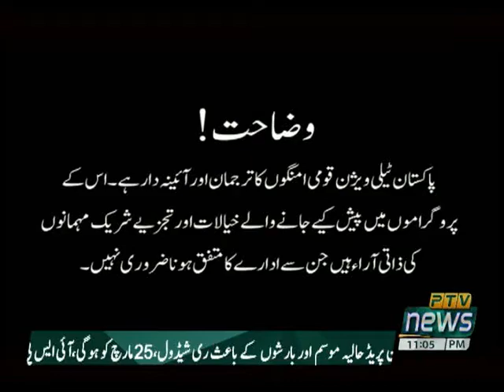YOUM E PAKISTAN SPECIAL PROGRAM (aired on 22 March 2021)